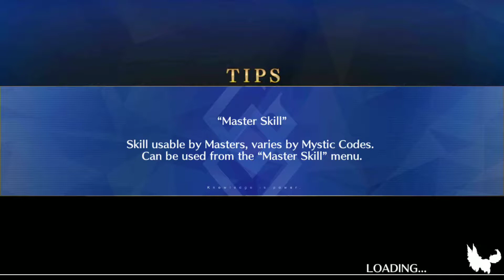[FGO] Vs Testament